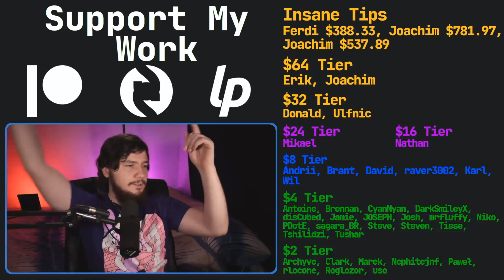Wayland Is Forever Years Away: Pipewire Is Today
Pipewire and Wayland are 2 massive changes happening in the Linux desktop but one of these is seeing vastly quicker adoption than the other and it's for good reason

Credits
🎨 Channel Art:
All my art has was created by Supercozman